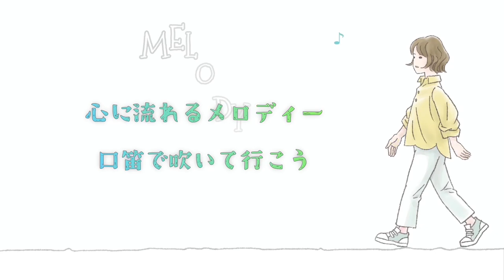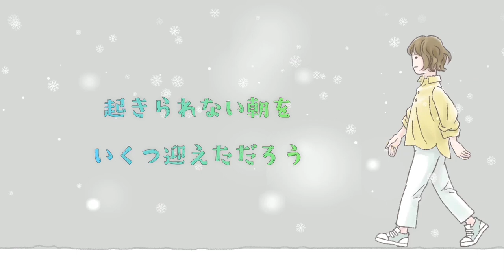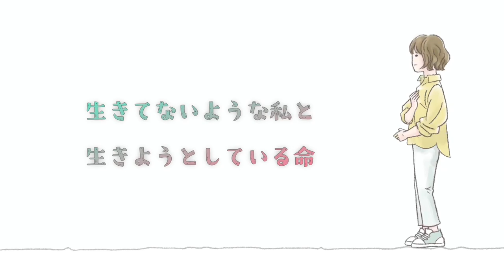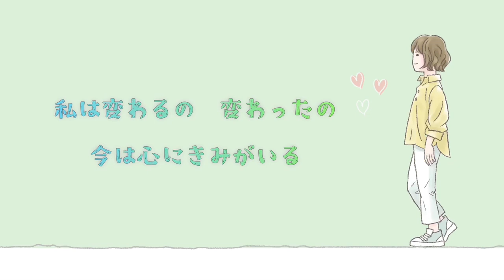きみを迎えに行く！（文鳥お迎えソング）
【文鳥の歌シリーズ第7弾】
きみを迎えに行く！ kimi wo mukaeni iku!

songwriting,vocal: pipichica
animation:Komugi
作詞作曲編曲：pipichica
アニメーション：こむぎ

文鳥の歌シリーズ、久々の新曲です。
この曲は元々は『18才』というタイトルで、私が13〜14才頃、“18才になった未来の自分へのプレゼント”として作った歌でした。
それが数十年経って、歌詞を変えて、ペットのお迎えソングとして生まれ変わりました。
動画では文鳥が登場するので『文鳥の歌シリーズ』に入れることにしましたが、好きな動物を思い描いて聴いてもらって構いません。
ずっと自分の中だけにしまっておいた曲をこうしてお披露目できる日が来て、とても感慨深いです。

今回はイラストレーターの『こむぎさん』にアニメーションをつけて頂きました。
こむぎさんは、ツイッターで文鳥4コマ漫画や文鳥LINEスタンプを公開されている、文鳥好き界隈ではファンが沢山いらっしゃるイラストレーターさん。もちろん私もそのファンのひとりです。
柔らかくて優しい雰囲気のイラストが歌のイメージにぴったりで、お願いして本当によかった！と思っています。
こむぎさん、素敵なアニメーションをつけて下さり、本当にありがとうございました✨

こむぎさんの活動の詳細はこちら